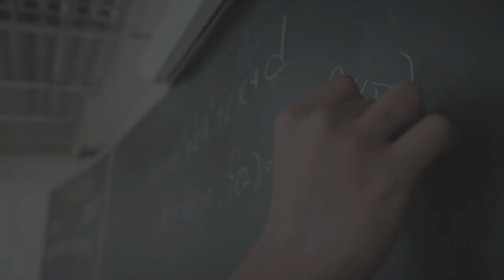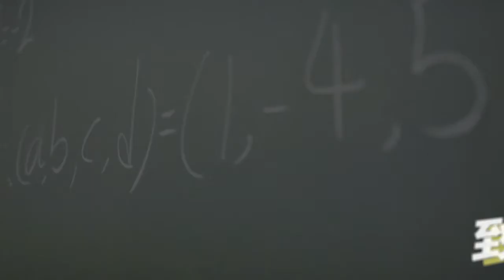【臺南育達補習班】108高分學長姐分享：育達給予的學習幫助-2